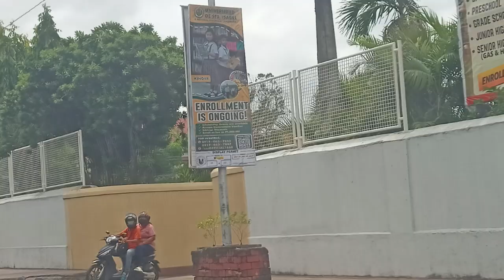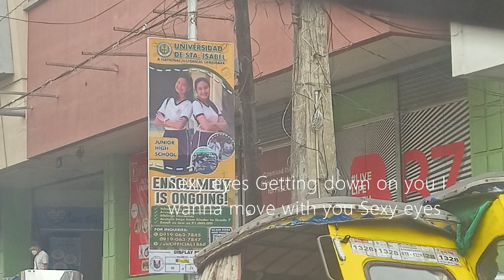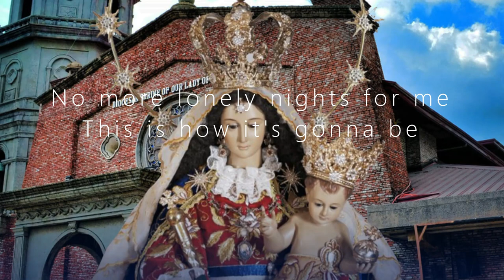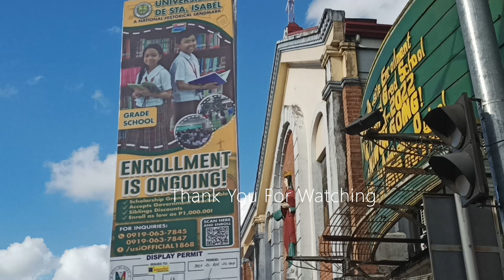Dr Hook & The Medicine Show Sexy Eyes (Official Music Lyrics Video)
Universidad de Santa Isabel

Pintakasi
Naga Metropolitan Cathedral
Archdiocese of Caceres
Birhen ng Antipolo - Our Lady of Peace and Good Voyage
Diocesan Shrine and Parish of Our Lady of the Abandoned of Marikina
Shrine and Parish of Nuestra Señora de Aranzazu
Diocesan Shrine and Parish of Our Lady of Light
Universidad de Sta. Isabel
Andi Mack

MOST REV. NOLLY C. BUCO, D.D.
Auxiliary-Bishop of Antipolo
HIS EMINENCE LUIS ANTONIO CARDINAL TAGLE D.D., S.TH.D.
Archbishop Emeritus Of Manila
MOST REV. FRANCISCO DE LEON, D.D.
Bishop of Antipolo
HIS EMINENCE JOSÉ FUERTE CARDINAL ADVÍNCULA JR.D.D.
Archbishop Of Manila